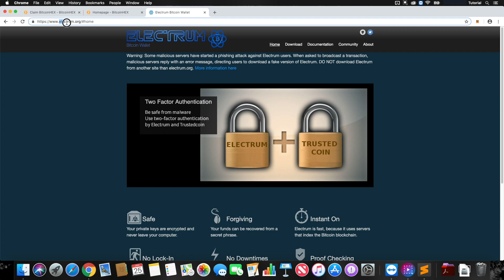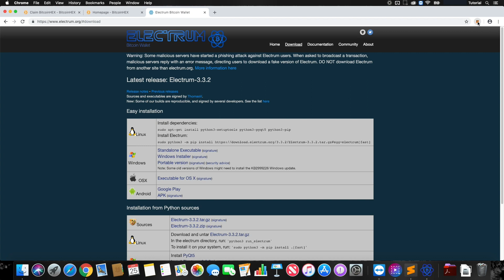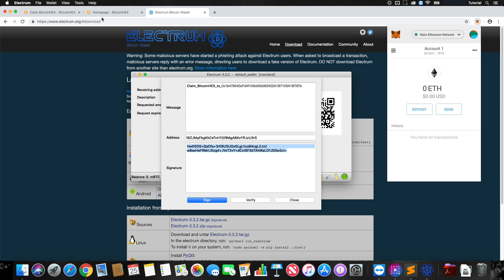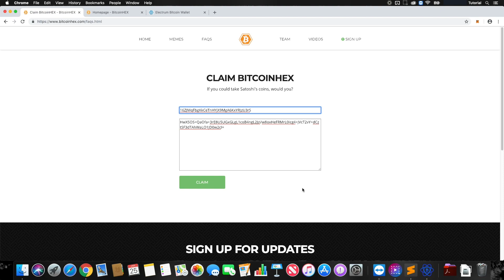🚨PLEASE SEE DESCRIPTION! How to claim BitcoinHEX | BHX | Signing a Bitcoin message in Electrum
Claiming begins December 2nd at 00:00 UTC!

🚨 This is an old video - please either follow the instructions below with the new signed message value, or view the revised version

If you found this video helpful, or you want to claim 10% more HEX check out the project

🚨 WARNING: The BitcoinHEX claim process may change when the claim tool is live. Please stay up to date with BitcoinHEX in Telegram and make sure to read the FAQ

How to sign a message in Electrum for claiming BitcoinHEX when the snapshot has been done. The text that should be in the signed message in Electrum will be as follows:

Claim_HEX_to_YOUR_ETHEREUM_ADDRESS

Example using an Eth address:
Claim_HEX_to_0xD19Ff27bC2c75dB7858090A69C580a9c5cc4c9dc

🚨 Note: The claim tool shown in this video is just a simulation of what it may look like, and is for demo purposes only 🚨